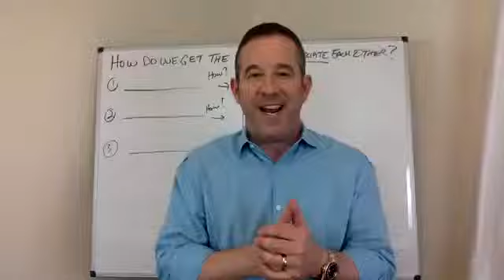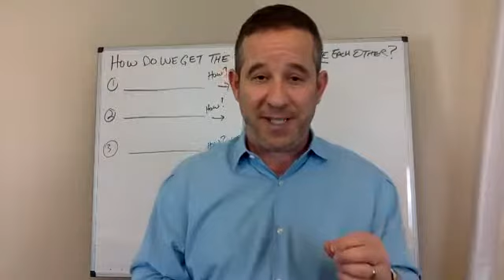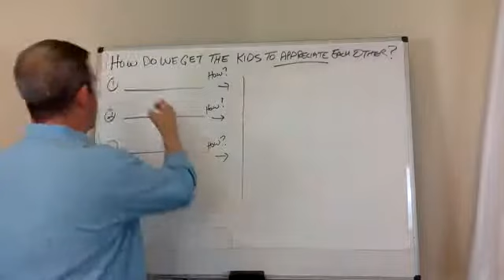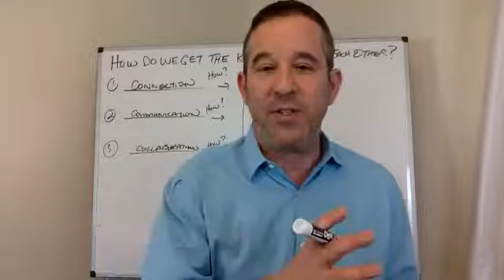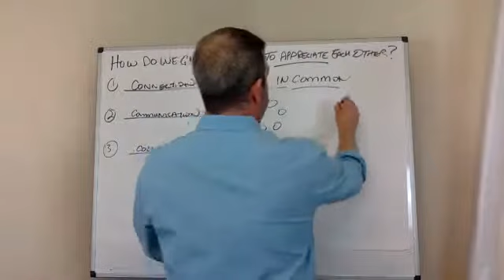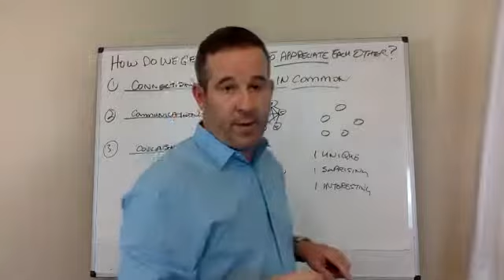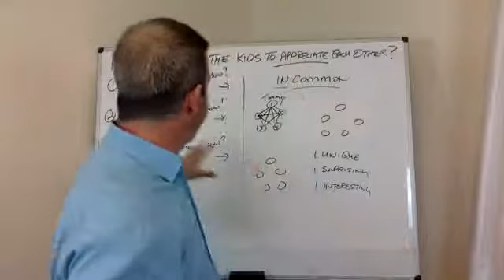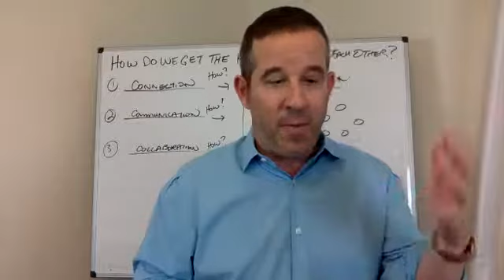Band Director Question: "How do we get the kids to appreciate each other?"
BAND DIRECTOR Q, My A! 😁
"How do we get the kids to "appreciate each other?"
If you enjoyed this video, then you'll absolutely love my Band Leadership Online™ course!

To learn more about training and developing your leaders, and building team amongst your entire band, run over Grab the FREE Band Leadership Mini-Course™ I just released to help you get them ready in time for marching season.